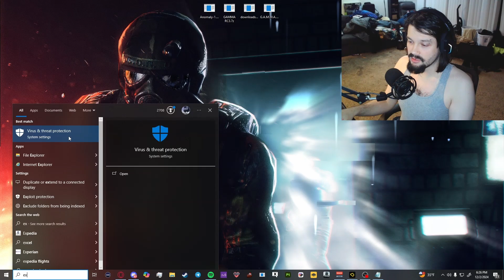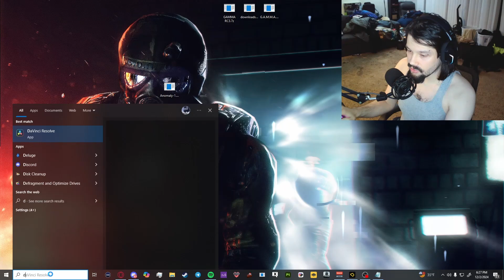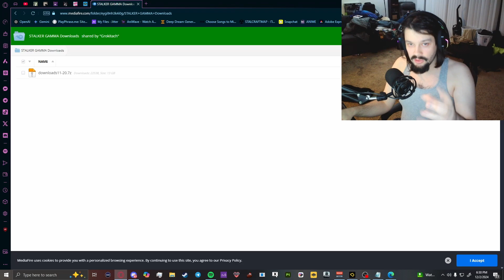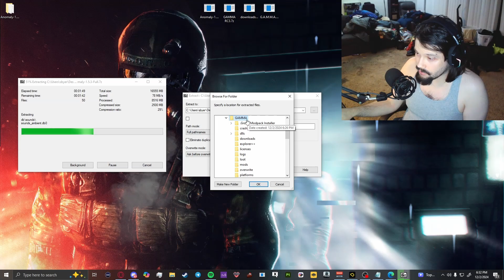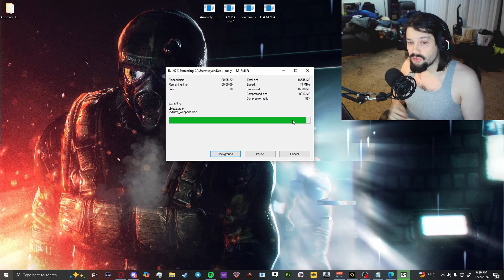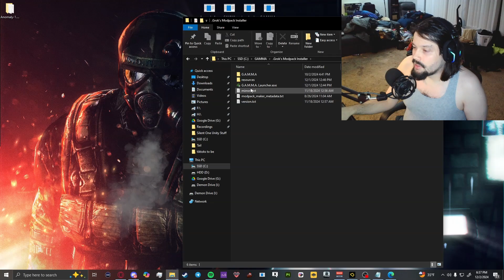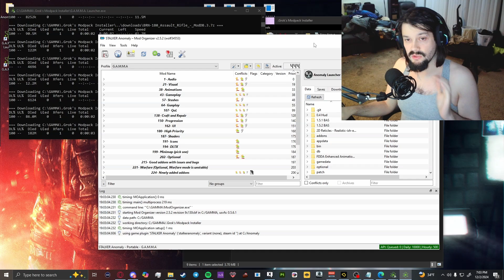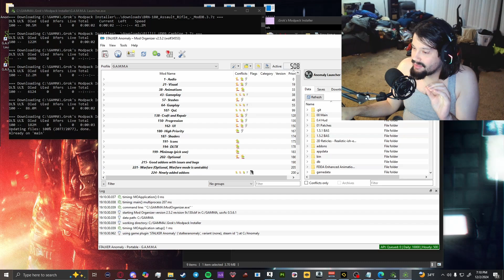How to Install STALKER GAMMA 0.9.3 (Outdated) – Step-by-Step Guide!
!UPDATED GUIDE!
UPDATED GUIDE

Timestamps:
00:00:00 - Introduction
00:00:22 - Required Stuff
00:01:06 - Making Files in Root
00:01:30 - Making File Exceptions
00:02:03 - Getting Anomaly 1.5.3
00:03:25 - Getting Gamma RC3
00:03:41 - Getting Downloads 11-20
00:03:57 - Getting Latest Gamma Launcher
00:04:37 - Extracting The Files
00:06:31 - Plugging My Stuff RQ
00:07:10 - Launching Anomaly Once
00:08:04 - Launching Gamma Installer As Admin
00:08:22 - First Install Initialization
00:09:16 - Install/Download Gamma
00:09:54 - Checking The Mods
00:10:29 - Install/Update Again If Missing Mods
00:10:56 - Hitting Play And Launching Gamma
00:11:26 - Final Launch and Outro